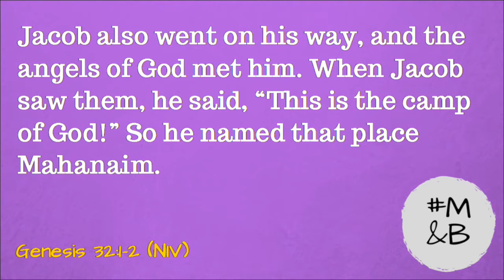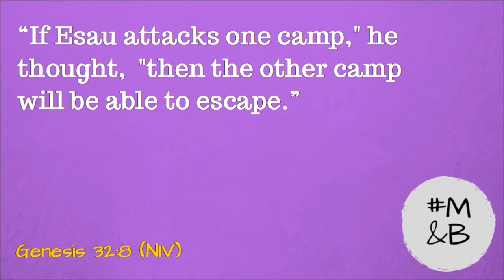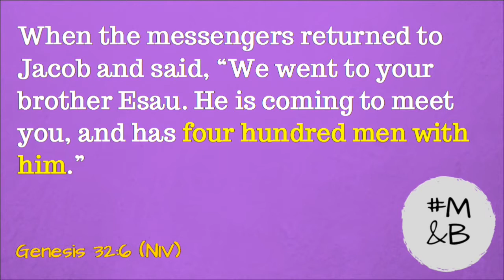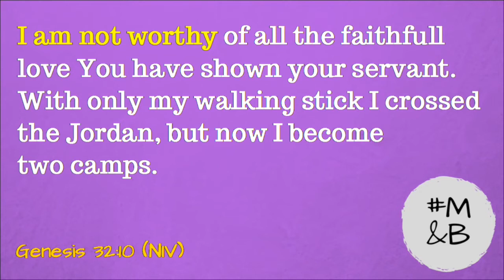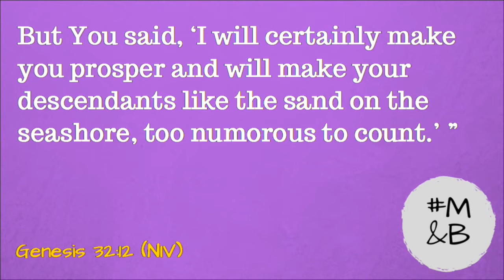Messy & Blessed: A Personal Faith - July 23, 2017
Mountain View Community Church
16088 Rogers Road
Culpeper, VA 22701
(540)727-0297